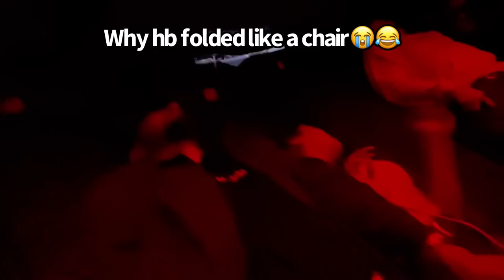going DRUNK AF to a carnival vlog 🎡😳Houston Rodeo!!!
HEALTH ADVISORY:
we do not promote, abuse or use illegal drugs.
18+ only